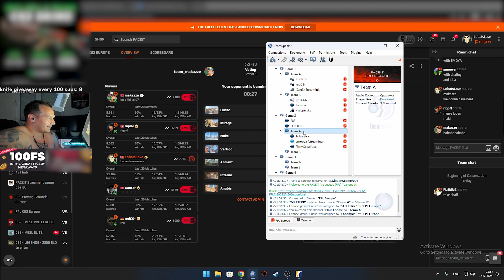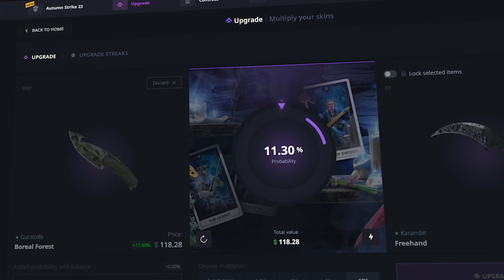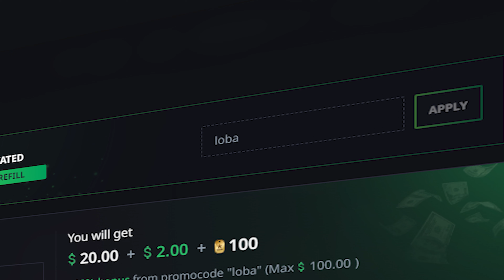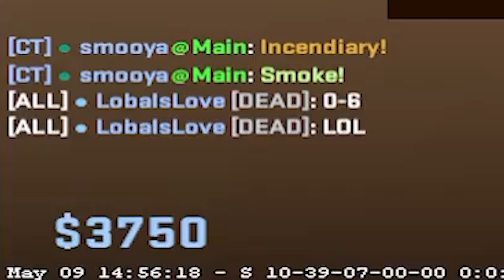FPL IS BACK - RIGON & LOBA VIBES